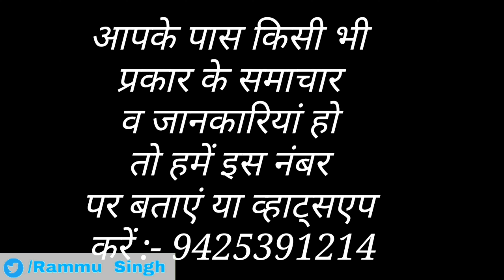असली खनिज माफिया कौन//RammuSingh